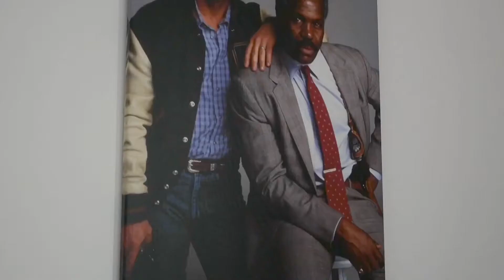Intervju kratkometrazni film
Vukasin Marinkovic
Aleksandar Milic
Mihajlo Fodor